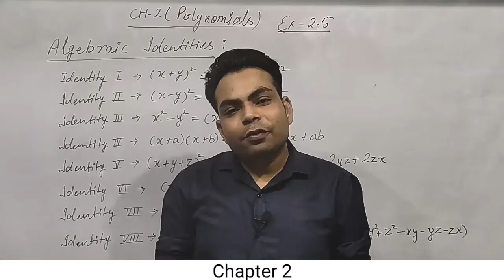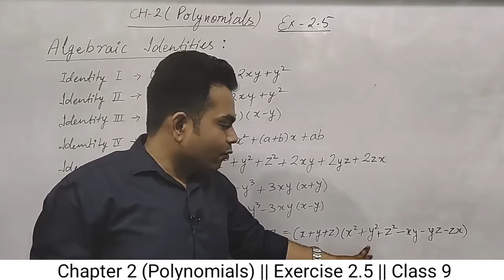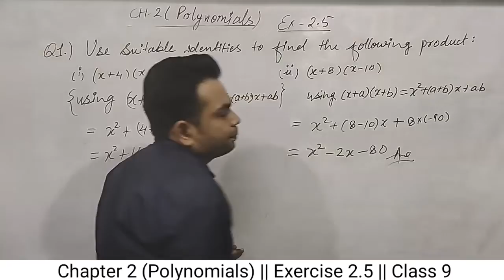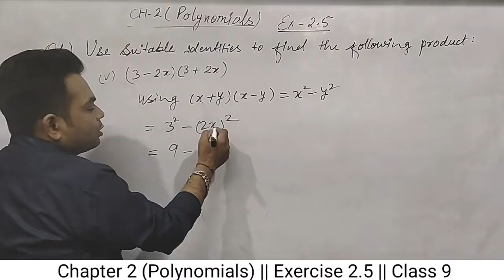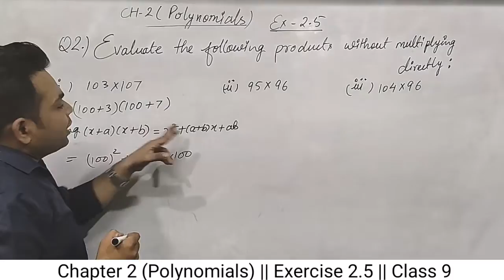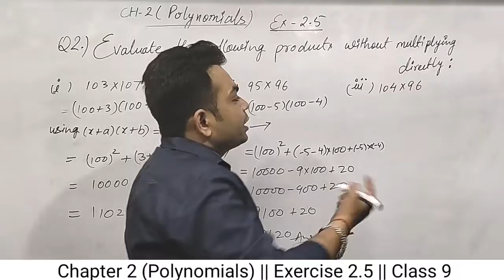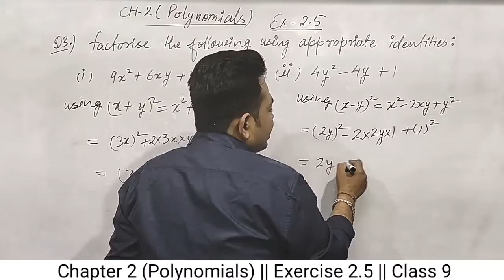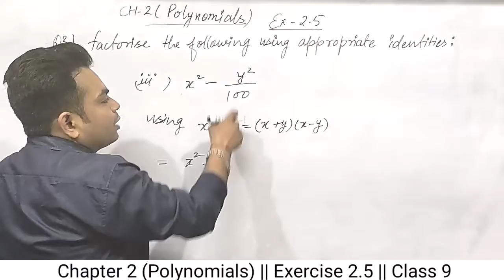Q1, 2 & 3 of exercise 2.5 for class 9 from NCERT Maths book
Q1, 2 & 3 of Exercise 2.5 || Chapter 2 (Polynomials) || Class 9 ||Mathematics || NCERT book || Maths with Vinay ||